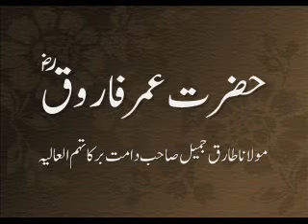Maulana Tariq Jameel Latest Bayan About Hazrat Umer Farooq RA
Maulana Tariq Jameel is a well known Islamic scholar from Pakistan.He is a favourite personality of youth,All the sects of Muslim ummah loves Maulana Tariq Jameel

Maulana Tariq Jameel Regularly delivers lectures and speeches encouraging people to follow Islamic values and principles and put them into practice in their everyday life.

Maulana Tariq Jameel emphasizes non-political, non-violent, non-sectarian Islam.

Maulana tariq jameel's lectures Are very important & Heart Touching

This is not official channel of maulana tariq jameel sahab,his official website is

In sha Allah here you will get New bayan of molana tariq jameel

More Clips are in progress, Stay updated to receive more

I always get motivated by listing Tairq Jameel sab bayans. Thousands of people get right path after listing molana tariq jameel bayans. Our main mission is to spread tariq jameel bayans so people listen them and know the true path of Islam. We never use any copyrighted material but any body found something wrong please tell us on youtube via Message.